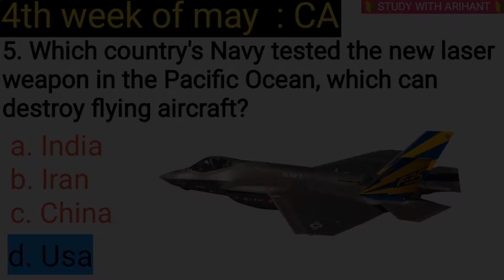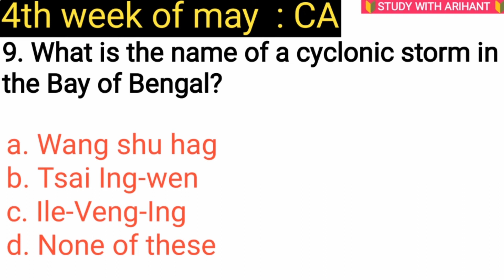26 May करेंट अफेयर्स | Weekly Current Affairs 2020 Hindi PDF details - Study with Arihant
17 May 2020 : Weekly  Current Affairs
- Weekly Free Current Affairs PDF get from my instagram A/c. -
After some time I will make a website to give proper solutions of your problems and provide all videos in optimized way as you want. I will help each and every student in solving the problems. All students can post their problems on instagram page. I will definetely solve it and post it in within 1 hour maximum.